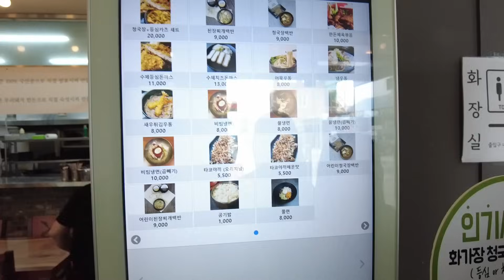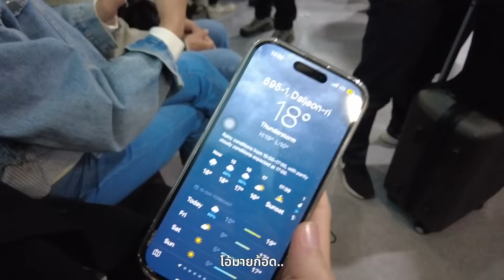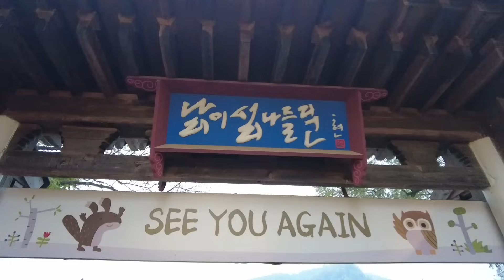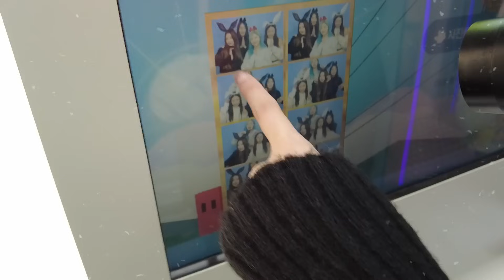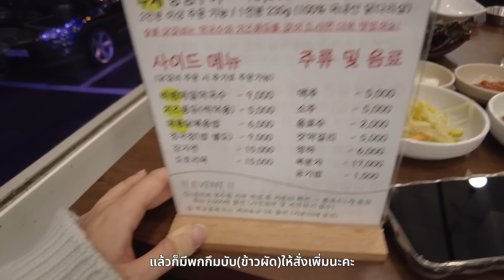เกาะนามิครั้งแรกในชีวิต🍁 | จากนักท่องเที่ยวสู่ผู้ประสบภัย ที่มาของคำว่าแก๊งลูกเห็บ!!!